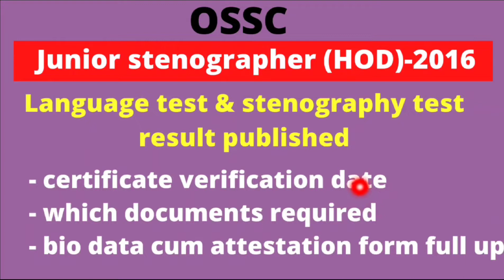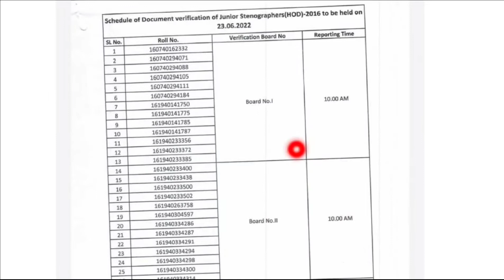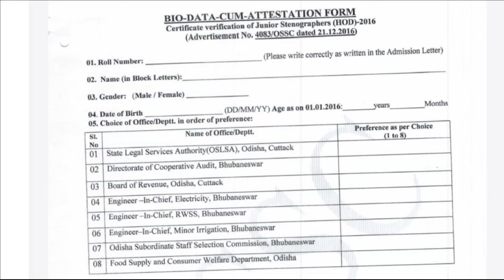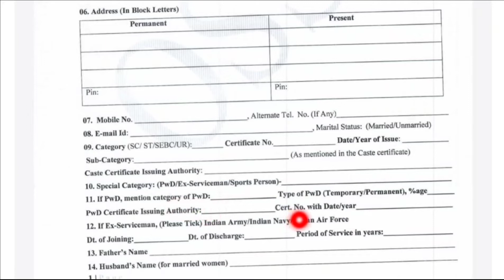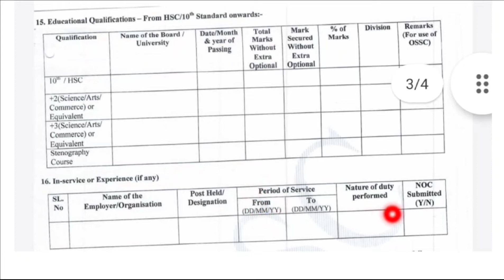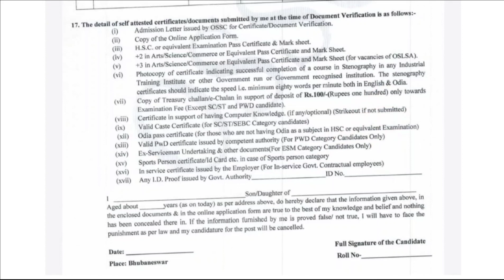ossc junior stenographer 2016 certificate verification|ossc junior stenographer result|ossc update